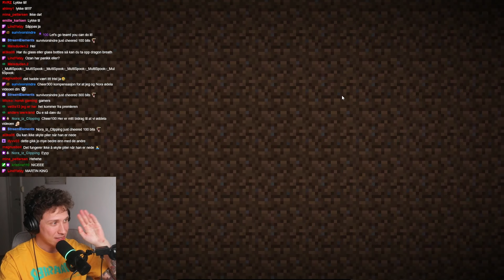Jeg kan ikke dø i Minecraft UHC!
Martin drar med de andre på Dødsriket for å drepe både Ender Dragon og plyndre et vanntempel!
Og både @TheOzanShowNORGE og @MikkelJansen dør i denne episoden...